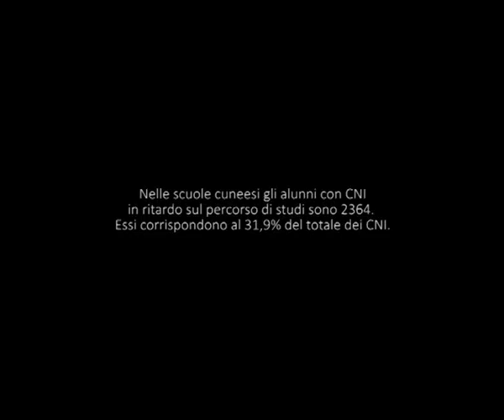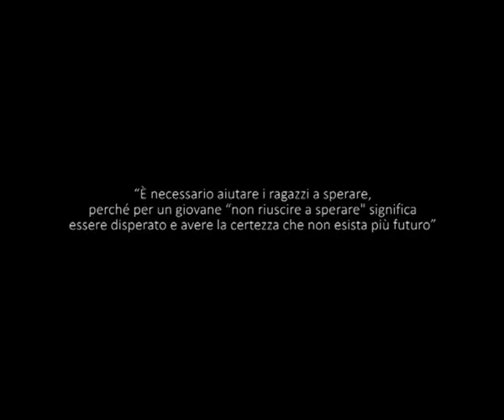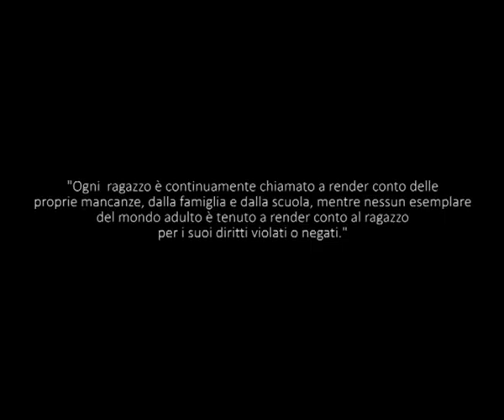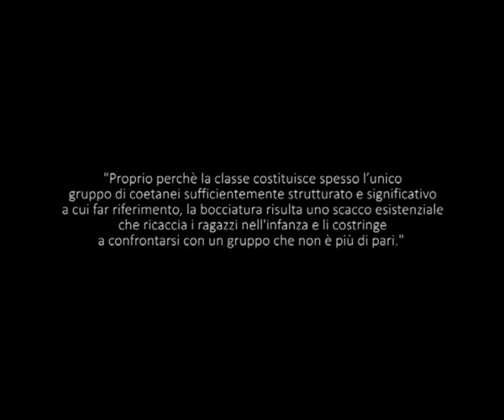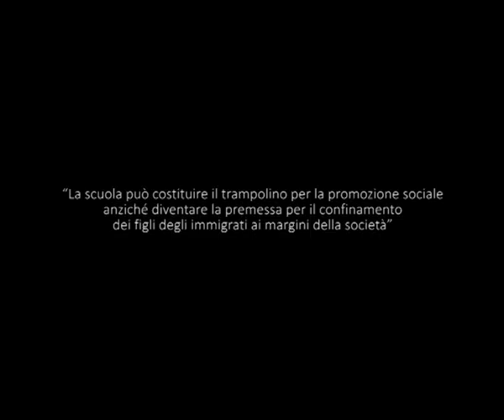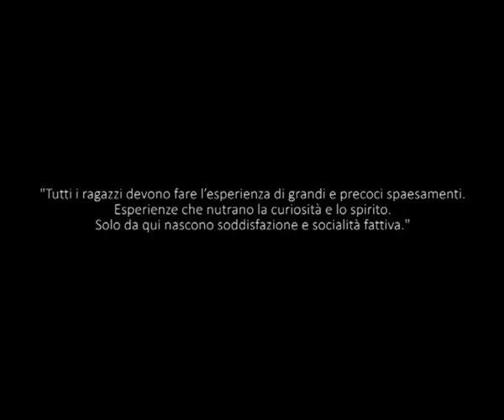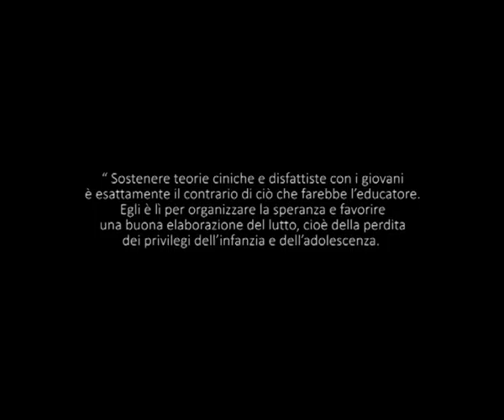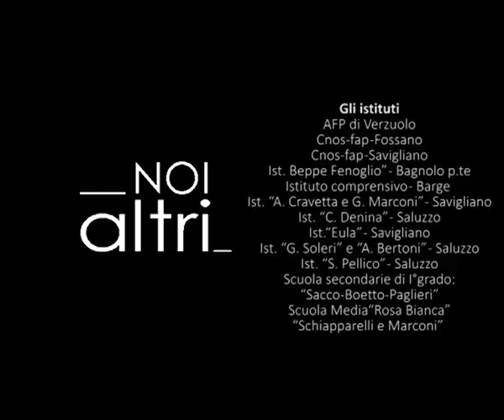NoiAltri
Un progetto di peer education promosso dal Consorzio Monviso Solidale sui territori di Savigliano, Saluzzo e Fossano.